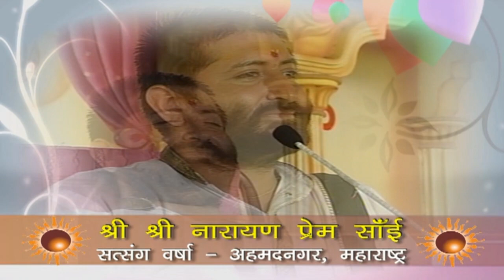संत महापुरुषों को नहीं पता उनके दर्शन और वाणी से कितने लोगों का मंगल होता है - Pujya Narayan Saiji